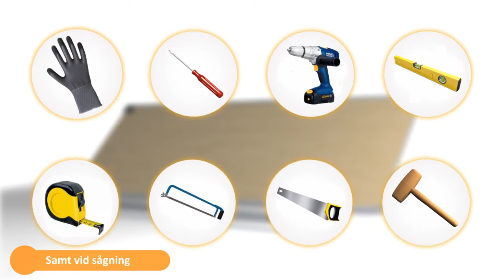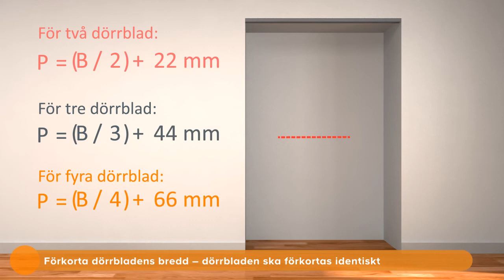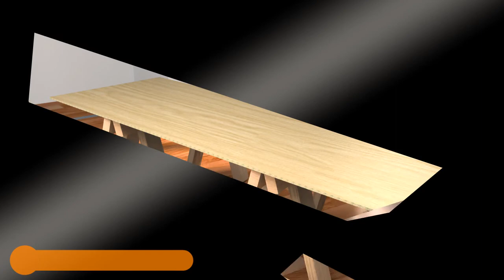Instruction manual Valla Swede